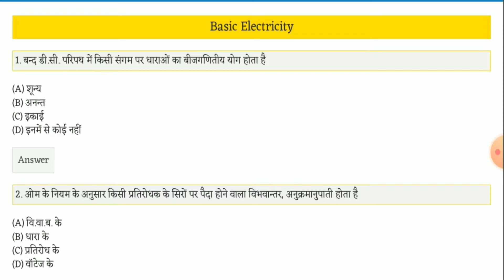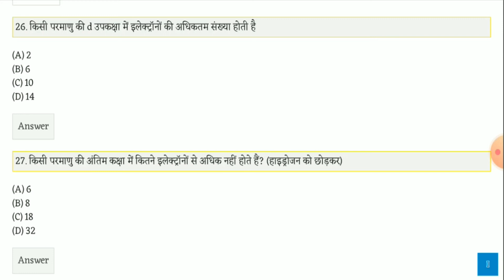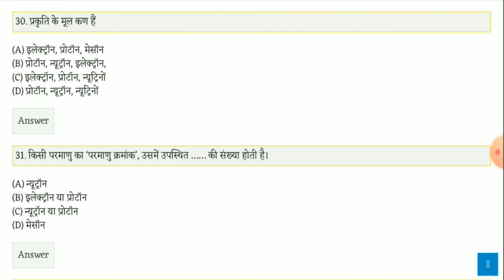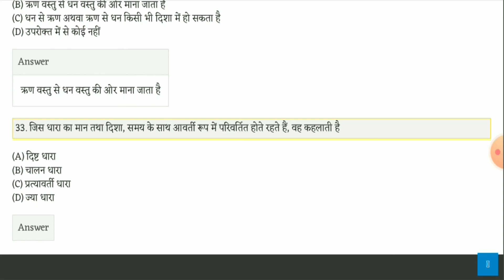Basic Electricity most Important Questions in Hindi | ITI Papers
1. बन्द डी.सी. परिपथ में किसी संगम पर धाराओं का बीजगणितीय योग होता है
(A) शून्य
(B) अनन्त

2. ओम के नियम के अनुसार किसी प्रतिरोधक के सिरों पर पैदा होने वाला विभवान्तर, अनुक्रमानुपाती होता है
(A) वि.वा.ब. के
(B) धारा के
(D) वॉटेज के

3. वैद्युतिक परिपथ का वह गुण, जो वैद्युतिक ऊर्जा को ऊष्मा में परिवर्तित करता है, कहलाता है
(A) धारा
(B) वोल्टता
(D) प्रतिरोध

4. यदि किसी कार्बन प्रतिरोधक की चौथी पट्टी का रंग लाल हो, तो उसकी सहन सीमा होगी
(A) + 1% )
(B) +2%
(D) + 10%

5. यदि 12 ओम प्रतिरोध वाले तार को मोड़कर एक वृत्त का रूप दे दिया जाए, तो उस वृत्त के व्यास के सिरों के बीच प्रतिरोध का मान होगा
(A) 122
(B) 62
(D) 02

What are the basic electrical Questions?
Who invented electricity MCQS?
What is electric current Mcq?
What is the basic electricity?

basic electricity mcq pdf,
basic electricity mcq in hindi,
basic electrical mcq online test,
basic engineering mcq with answers,
electricity multiple choice questions with answers pdf,
basic electrical engineering mcq book,
basic electrical engineering mcq examveda,